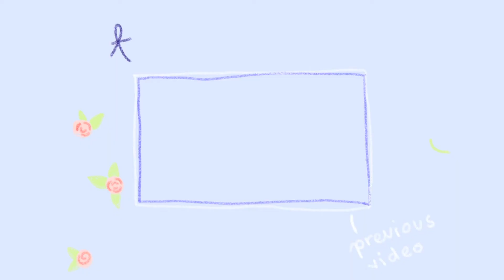Chatty Paint-Together 🎨 neues Jahr, neue Projekte (+free PDF)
Hallo Leute, ich hoffe ihr hattet alle schöne Weihnachtsferien und einen guten Jahresstart! In diesem Video male ich mein Muster/zentangle aus und quatsche ein bisschen über meine Projekte. Ich freue mich super, dass so viele Leute in letzter Zeit dazu gekommen sind und hoffe von Euch in den Kommentaren zu hören, was Ihr momentan so für Projekte habt! Dann können wir uns ein bisschen austauschen :)

wünsche Euch eine schöne Woche,